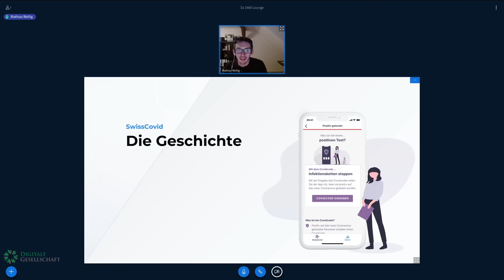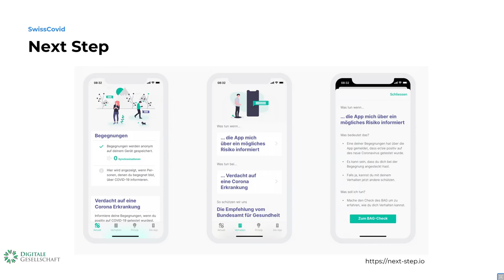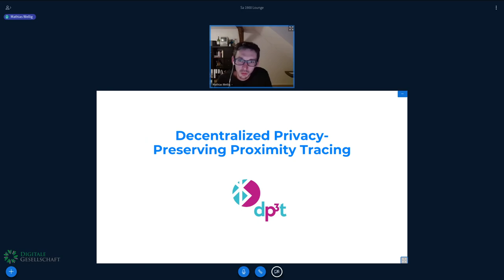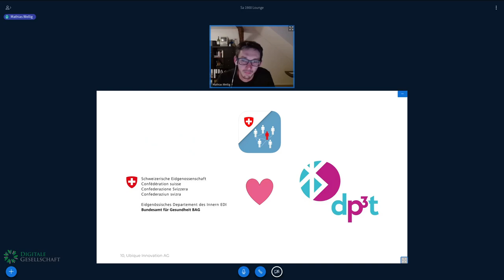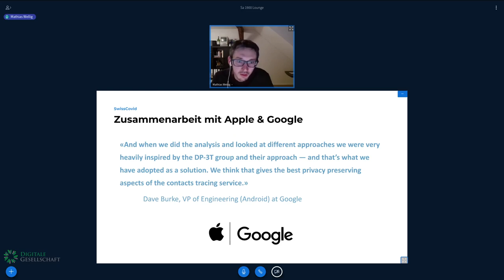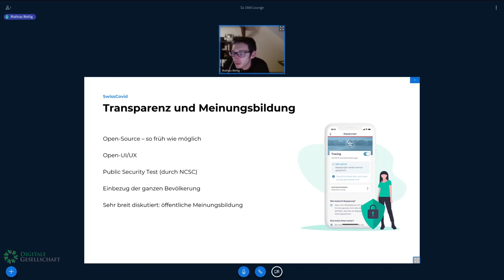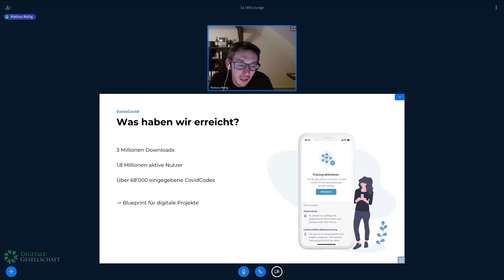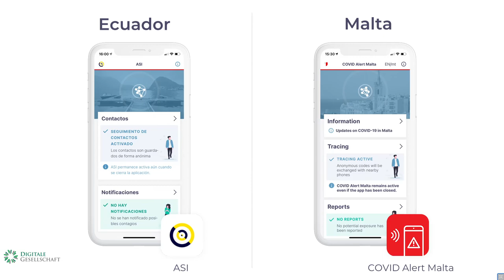Winterkongress 2021 - SwissCovid - ein interdisziplinäres Pionierprojekt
Die SwissCovid App ist das Resultat einer interdisziplinären Zusammenarbeit zwischen Wissenschaft, Privatwirtschaft und Behörden. Für das Pionierprojekt wurden innerhalb von drei Monaten ganz neue technische Innovationen hervorgebracht und die komplexe Thematik wurde ausführlich öffentlich diskutiert. Als Resultat wurde ein Gesetz mit sehr grossem Rückhalt im Parlament verabschiedet.
In diesem Vortrag werden Einsichten in den Projektablauf gegeben und die Elemente herausgehoben, die zum Erfolg dieses für die gesamte Gesellschaft relevanten Projekts geführt haben.

Mathias Wellig